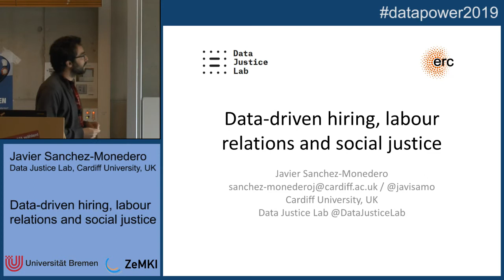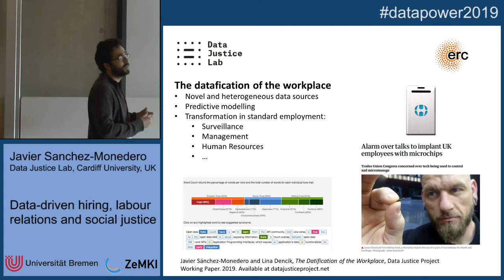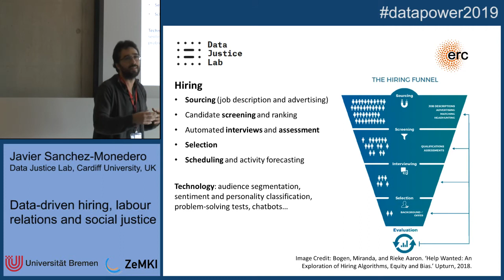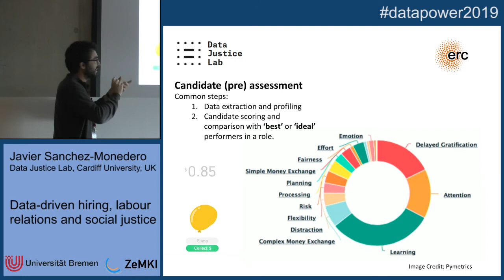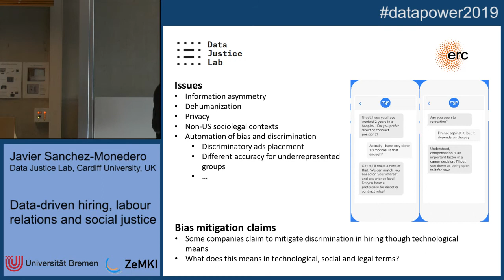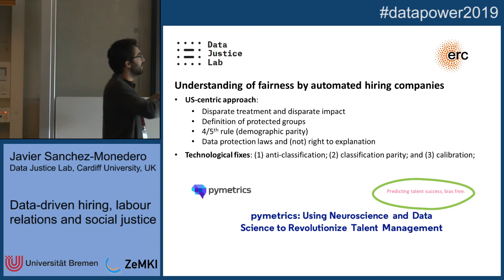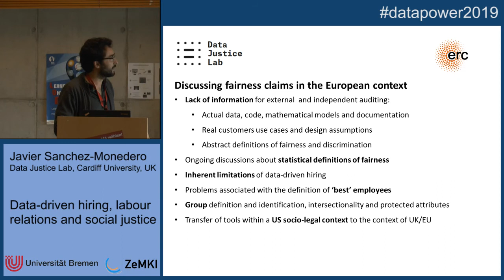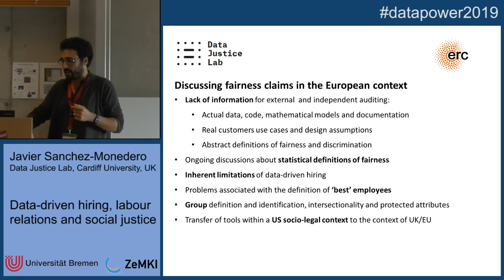"Data-driven hiring, labour relations, and social justice": Javier Sanchez Monedero at DATAPOWER19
The dual occurrences of constant data collection and use of artificial and autonomous systems in the workplace are having a profound impact on labour relations and workers’ lives. Whilst much focus on the interplay between data processes and work has centered on the advent of the gig economy and platform labour, companies across the board are intensifying data collection and algorithmic decision-making to optimize productivity, implement marketing campaigns or forecast events relating to their business. A particular area of transformation is in the organization of human resources and hiring practices where aspects of sourcing, screening and ranking, interviewing and selecting potential candidates is increasingly permeated with automated data processes. This paper provides an overview of key developments in data-driven hiring in Europe and outlines the nature of tasks being automated, the sources of data, and the role of predictive analytics in this domain. It will specifically point to the growing information asymmetry that accompanies the advent of datafication in relation to human resources, in which there is a significant increase in the information employers gather about potential candidates and a growing dependency on extensive profiling practices. The paper will assess how these developments transform labour relations through new stratifications of power, dehumanization and the simultaneous potential for both a reduction and amplification of ‘bias’.